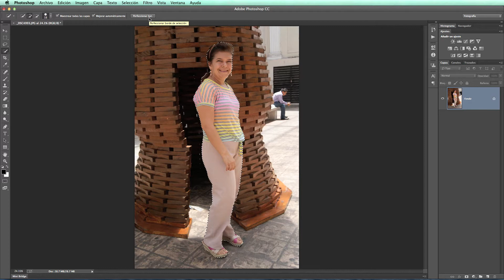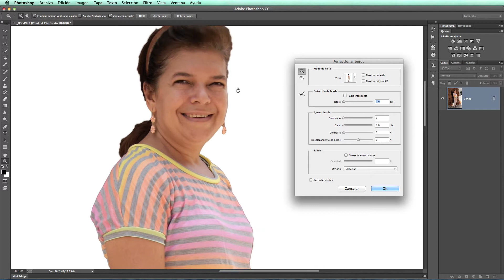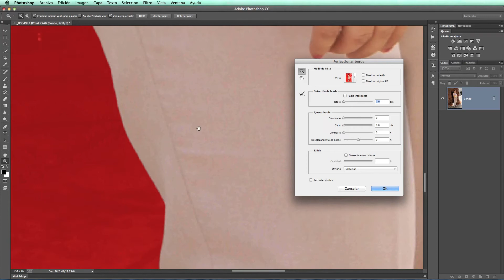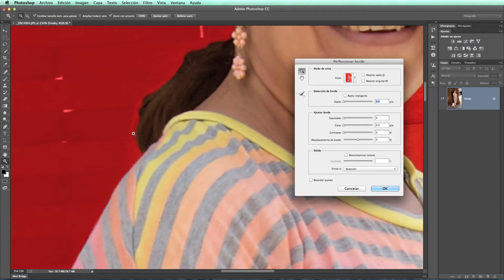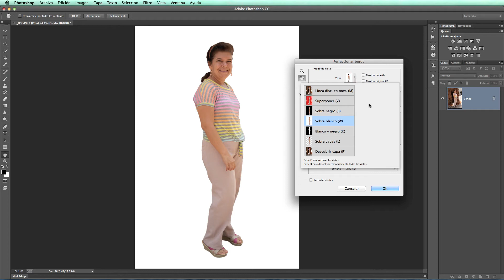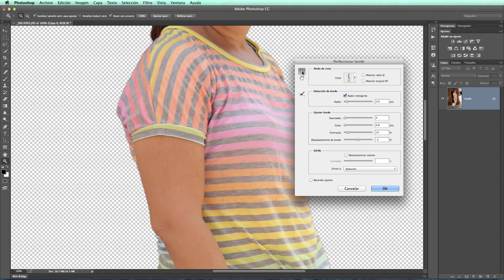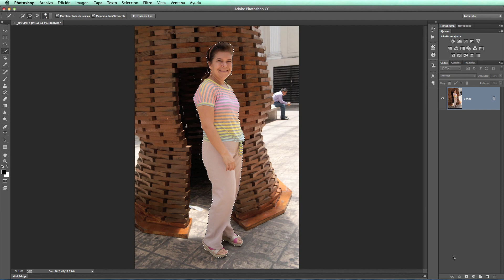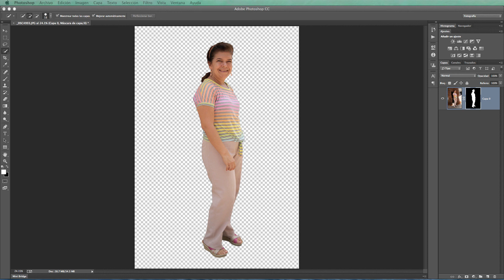Photoshop CC Nivel Intermedio 17.Selecciones y Máscaras Parte II Bordes. liclonny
En este tutorial que toca el tema de Selecciónes y Máscaras esta dividido en 3 tutoriales debido a la cantidad de tips e instrucciones que se dan para hacer que un fondo de una fotografía desaparezca profesionalmente y quede la persona sin el fondo logrando ponerla en otro fondo. En esta Segunda parte vemos la forma correcta de perfeccionar los bordes de nuestra fotografía, parte escencial de este proceso con nuestra ventana de Perfeccionar Bordes.